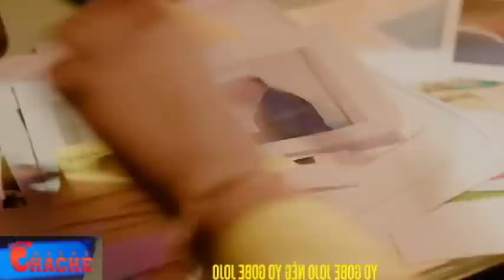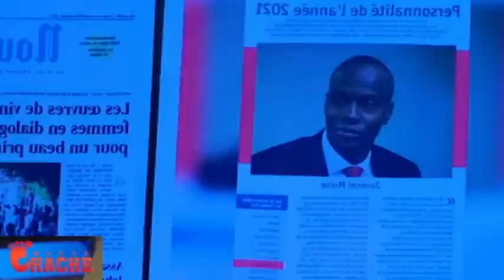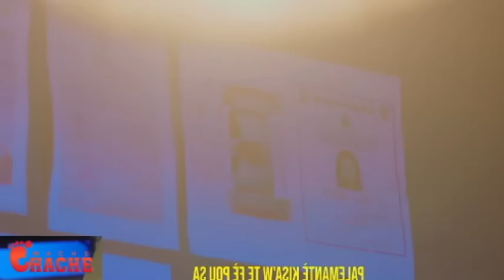BANDI GRAN RAVINN RIVE TWO LWEN YO TOUYE TOUT MOUN YO JWENN